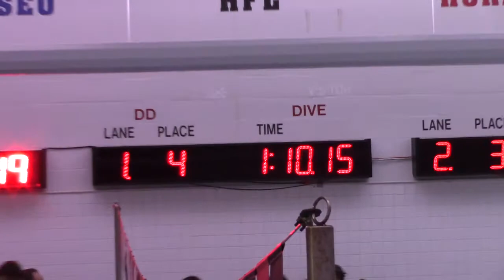2019/12/21, York, 100 Fly, Zack